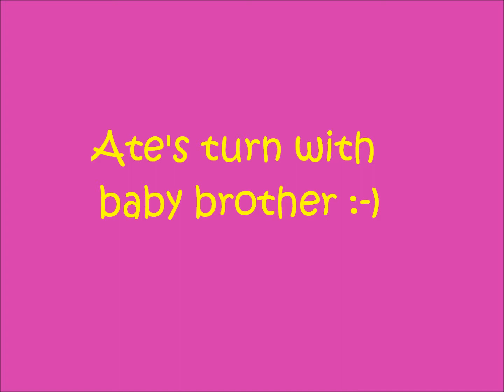HAPPY EASTER EGG HUNTING :)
Happy Easter everyone. We had such a wonder fun. Kids went on a egg hunting and did some kids game(sorry we lost the video clips). Hope you enjoy our video.